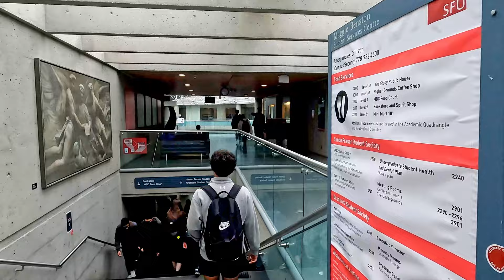Simon Fraser University Club Day Walking Tour - Vancouver University SFU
Hi everyone, this is KC

Today we are going to take a walking tour at one of the top Canadian Universities, Simon Fraser University.
Established in 1965, Simon Fraser University (SFU) is a public research university, that has developed into one of Canada's leading comprehensive universities with campuses spread across Burnaby, Surrey, and Vancouver. SFU has with time developed into one of the world’s foremost teaching and research universities. Consistently ranked among Canada’s top comprehensive universities, it has been highly regarded by the Times Higher Education (THE) list of 100 world universities under 50 and has been constantly ranked as Canada's top university, for five years in a row (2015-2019) by Maclean's magazine.

Let's check out Simon Fraser University all together!

📍Location: Simon Fraser University Burnaby, BC, Canada
🌡️Temperature: 18℃ / 65℉
☁️ Weather: cloudy

Filming Equipment:
Camera:
Gopro Hero 10 / Gopro Hero 9
Gopro 10 accessories
Gopro 10 / Gopro 9 Batteries

Gimbal:
Zhiyun M2
Feiyu Tech G6